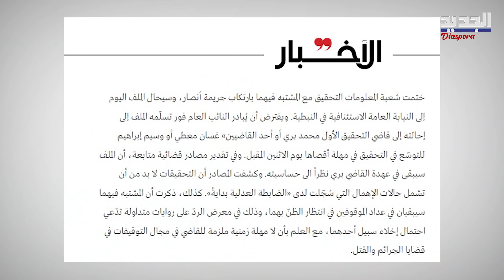معطيات جديدة في ملف أنصار : شخصان أطلقا الـ ـنـ ـا ر على العائلة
بعد انتهاء التحقيقات في ملف أنصار كشف الصحافي هادي الأمين عن الرواية الكاملة عبر قناة الجديد، حيث أكد الامين أن اللبناني حسين فياض وشريكه السوري حسن الغناش أقدما على قتـ ـل الضـ ـحا يا الأربع عن سبق الإصرار  فما هي المعطيات الجديدة ؟